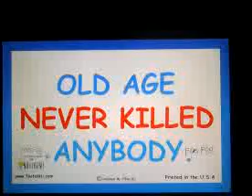Old Age Never Killed Anybody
Sayings" from the pen of Foo Foo. : "OLD AGE NEVER KILLED ANYBODY. FOO FOO"